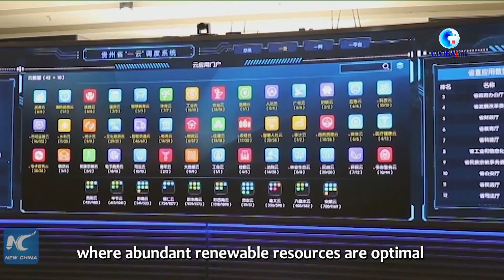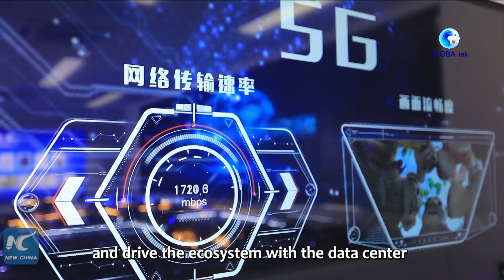GLOBALink | Mega data project bolsters China's digital infrastructure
China is carrying out a megaproject to have less developed inland regions store and process data transmitted from economically advanced eastern areas. Find out how the project bolsters digital infrastructure in computing hub Guizhou.